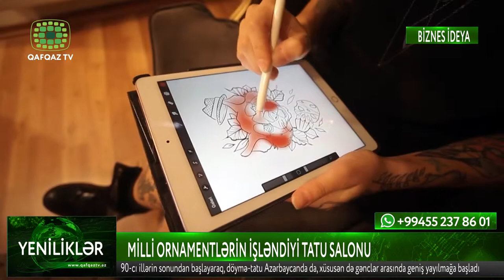BİZNES İDEYA - MİLLİ ORNAMENTLƏRİN İŞLƏNDİYİ TATU SALONU